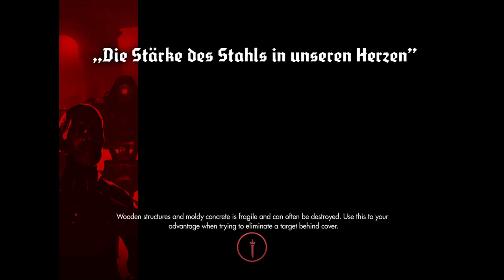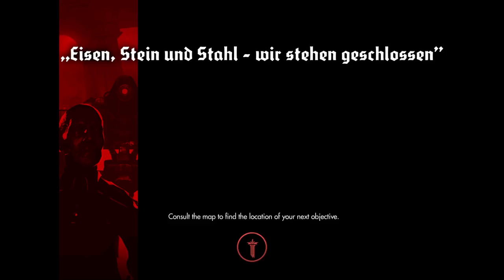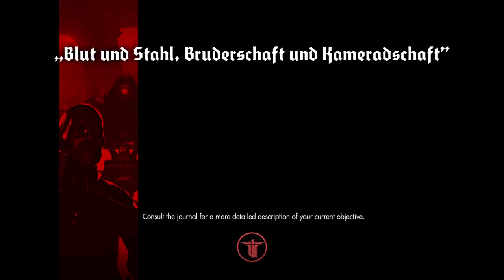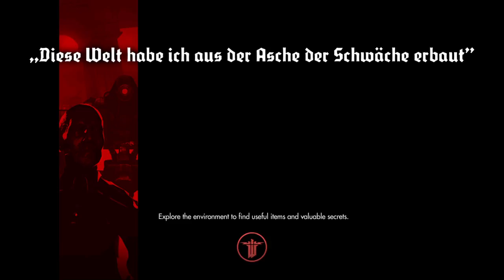More of Wolfenstein®: The New Order